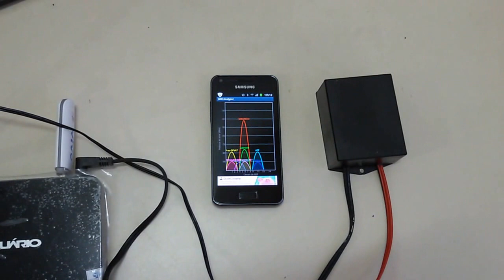CIRCUITO PARA ACORDAR O MODEM 3G 4G QUANDO ENTRA EM REPOUSO AUTOMÁTICO SERGTECH SERGTEC